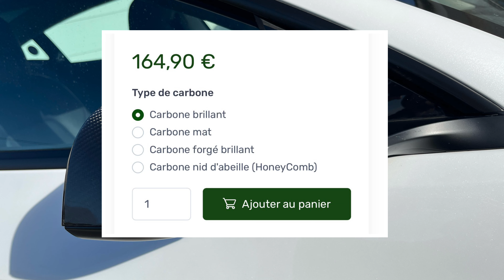Coque rétro carbone pour Tesla, BMW, VW, Ferrari, MacLaren, Lamborghini, Mercedes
ou indiquer mon code parrain 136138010  lors de votre inscription.

Panneaux solaires et batteries :
☀️-5% de remise sur les kits auto-consommation chez MonKitSolaire avec le code VLOGAUTO5
☀️🔋 -10% sur les kits LIGHMATE avec le code VAE10 sur le site EET Solaire
☀️🔋 Kit Zendure solaire 840W + batterie 1kWh
-10% sur toute les panneaux flexibles et les batteries nomades avec le code VlogAuto
🔋 Batterie de stockage Zendure
☀️ Kit balcon solaire 840W Zendure
Voitures et recharge :
⚡ -50% sur votre première recharge chez ELECTRA avec le code VLOGAUTOVE
🔌 Notre borne de recharge Tesla Wall connector (compatible toutes voitures électriques)
👩‍🏫 Formation grand public pour maîtriser tous les aspects de la voiture électrique !
⚙️ Nos centres de roues
🏁 Notre becquet (en noir mat pour nous)
🔌 Notre câble de recharge T2 WorkersBee